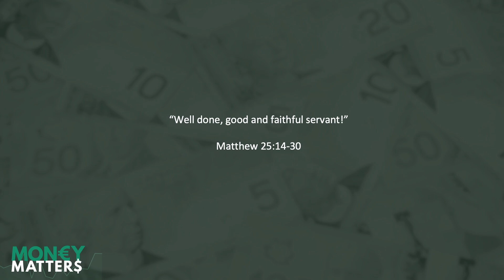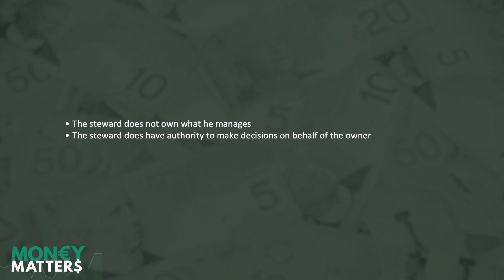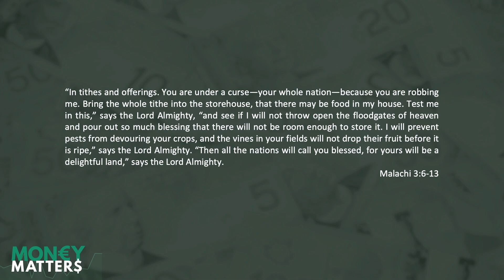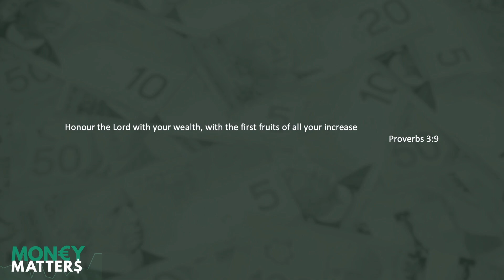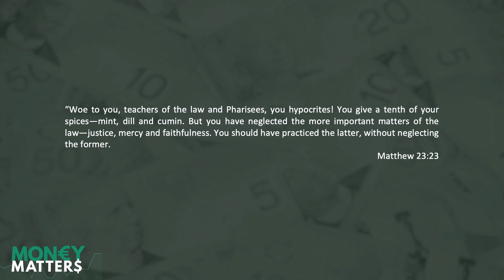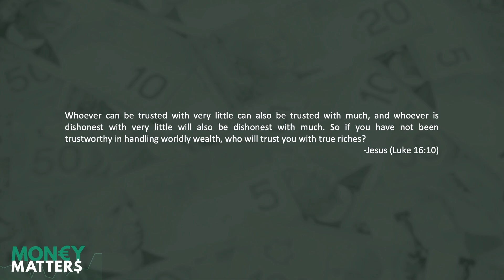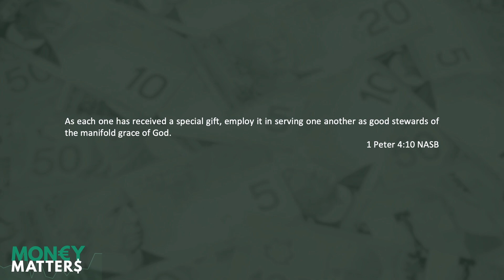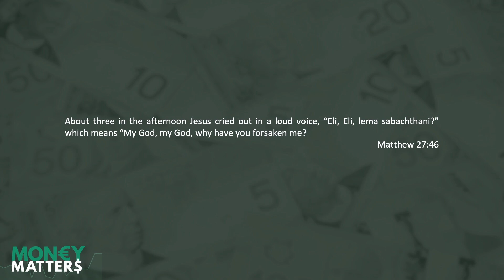Money Matters | Part 2: Biblical Stewardship | Bert Thomson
In this sermon, Pastor Bert explores the true meaning of stewardship through Jesus’ parable of the talents (Matthew 25). God calls us to invest and grow all He’s given us—time, talents, and resources—not out of fear, but with faithfulness. Are we fully using what He’s entrusted to us?